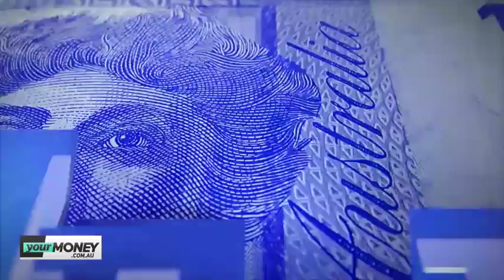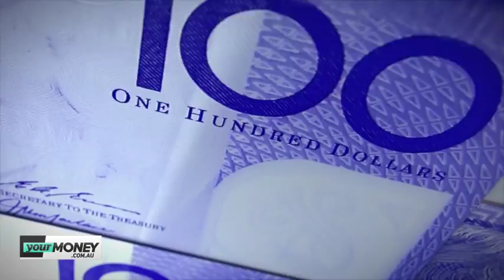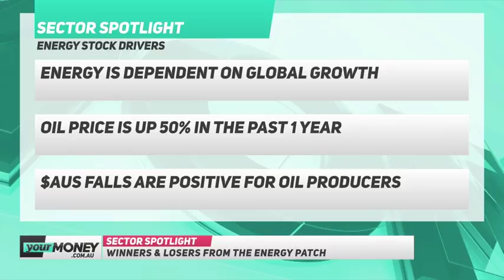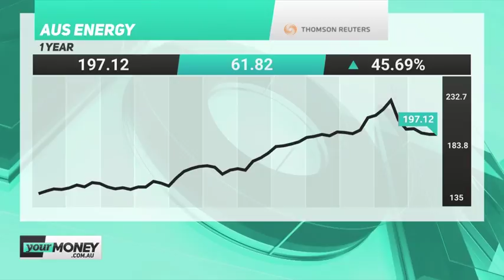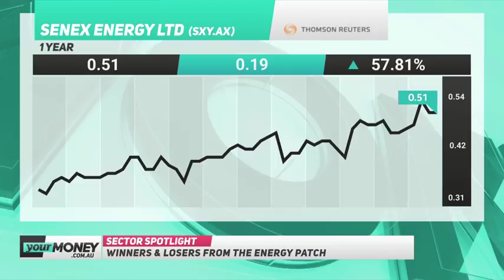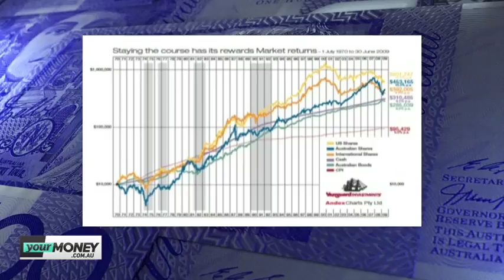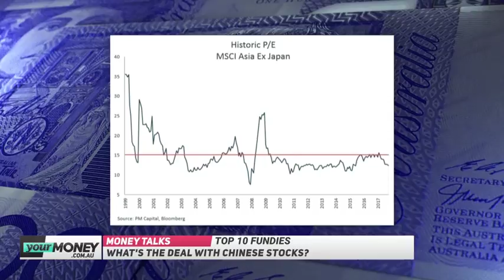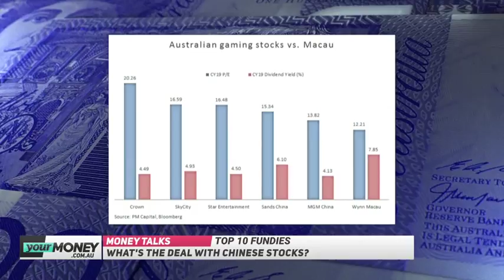Money Talks | October 8, 2018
Catch-up with Peter Switzer for a no-nonsense approach to wealth creation and preservation. In this episode Peter speaks with chairman of Ardent Leisure Gary Weiss, CEO of Pengana Russel Pillemer, Bell Direct equities strategist Julia Lee and portfolio manager of PM Capital Kevin Bertoli.